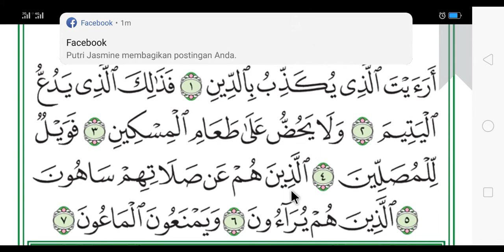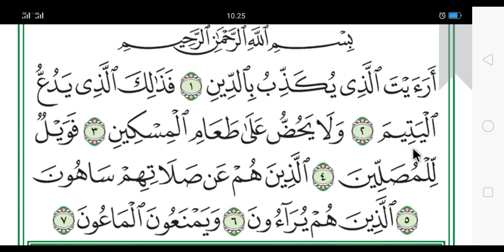Surah AL MA'UN dan kandungan tajwidnya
Belajar tajwiTahsin AL-QURAN maknanya memperbaiki bacaan Alquran, baik secara makhroj huruf maupun tajwidnya, dalam tahsin AL-QURAN tidak akan membahas istilah-istilah ilmu tajwid yang rumit karena akan memakan waktu lama seperti mondok tahunan, tetapi dalam tahsin Al Qur'an ini kita hanya membahas TIGA TEORI TAJWID yang mana ini sudah mewakili semua pembelajaran ilmu tajwid, TIGA TEORI ringkas itu adalah: MAD, DENGUNG, QOLQOLAH
untuk mengetahui apa itu mad, dengung dan qolqolah silahkan simak chanel abu Muazzam atau klik ini simak perlahan-lahan dan fahami penjelasanya dan praktekan dengan sering insyaAllah anda akan menemukan mudahnya membaca Alquran sesuai standar tajwid..